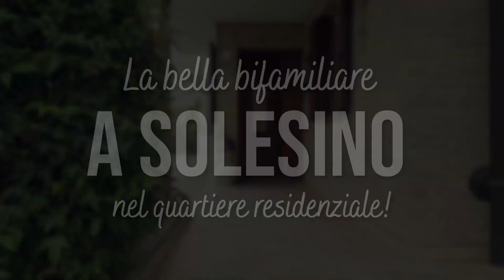CASA A SOLESINO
informazioni su questa casa:

ARCOBALENO CONSULENTI IMMOBILIARI
Via San Girolamo 2/b Este
PADOVA